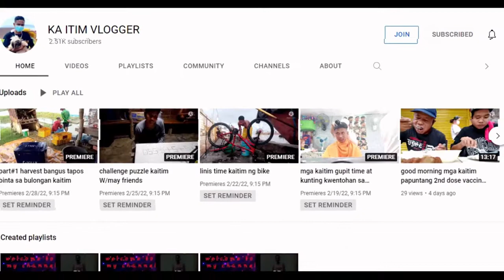Koi Fish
This video is all about Koi Fish full video .